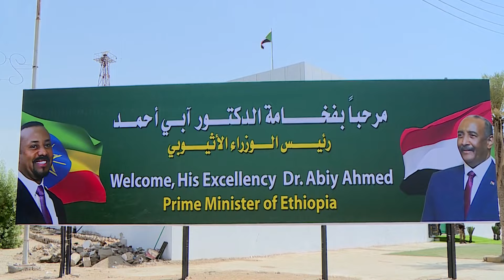የጠቅላይ ሚኒስትር ዐቢይ አሕመድ (ዶ/ር) በሱዳን